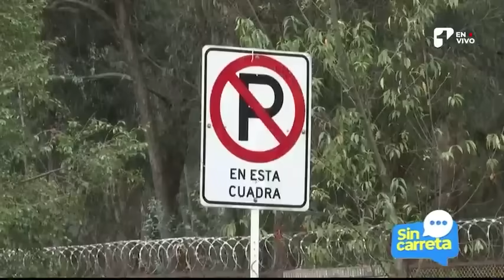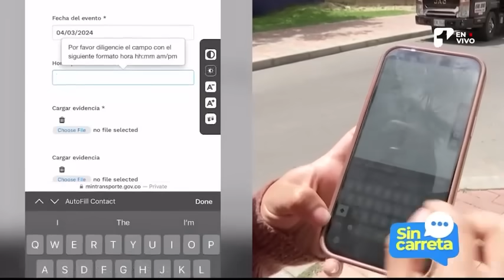SUBEN LOS ARRIENDOS! TOP de ciudades más caras para vivir en arriendo. Están por las nubes | Canal 1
Más información: ¿Se va de para atrás? Según Properati, la plataforma inmobiliaria, se necesitan 5 millones de pesos para vivir en la ciudad. El arriendo en estrato 3 y 4 oscila entre 2 y 2.6 millones de pesos. ¡Planifica tu presupuesto y conoce más sobre el mercado inmobiliario en la ciudad!